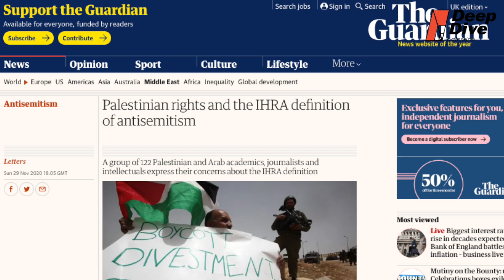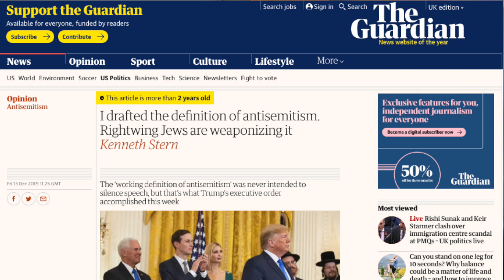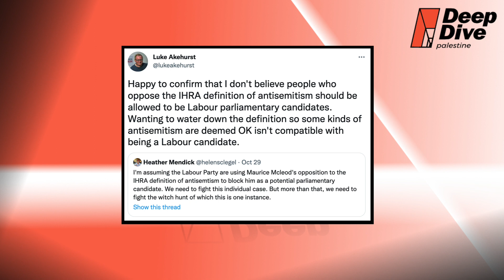Keir Starmer's Labour Party Isn't Listening to Palestinians | Richard Sanders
Receive the most important news & analysis on Palestine & Israel straight to your inbox! Sign up to our newsletter, Deep Dive Daily

From our show: Palestinians Respond to The Labour Files: Ahmed Alnaouq, Ghada Karmi, Huda Ammori & Issam Adwan

Ahmed Alnaouq, co-founder & director of We Are Not Numbers speaks with Senior Produce of The Labour Files, Richard Sanders, before turning to Palestinian contributors to the series, Dr Ghada Karmi & Huda Ammori. He then speaks to Issam Adwan, a Palestinian journalist based in Gaza.

Richard Sanders is an award winning film director with over 25 years experience. He was Senior Producer on the Labour Files and made the second film, on antisemitism.

Dr Ghada Karmi is a celebrated Palestinian author, activist and physician.

Huda Ammori is a British-Palestinian-Iraqi researcher, campaigner and co-founder of Palestine Action.

Issam Adwan, is a Palestinian journalist based in Gaza.